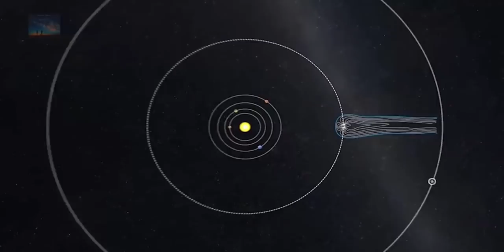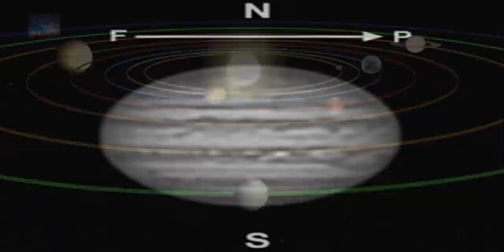The Anomalous Planet Jupiter: Our Necessary Neighbor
A brief History of the mysterious Planet that apparently defends The Earth from catastrophic occurrences such as Comet Impacts as witnessed during the Comet Shoemaker-levy 9 encounter.

Hypogeum of Ħal-Saflieni